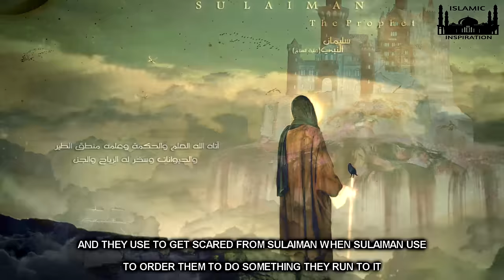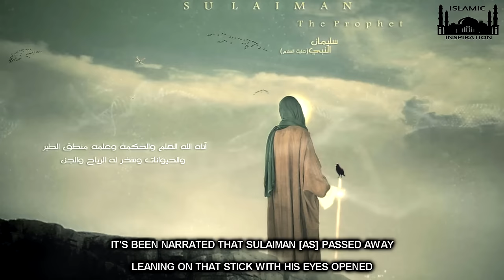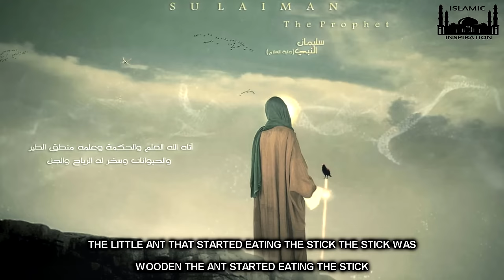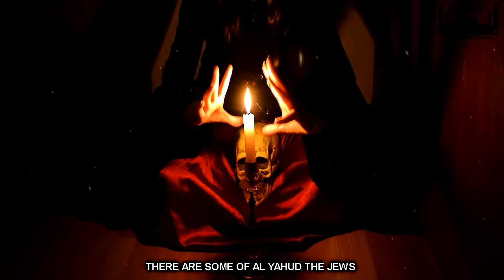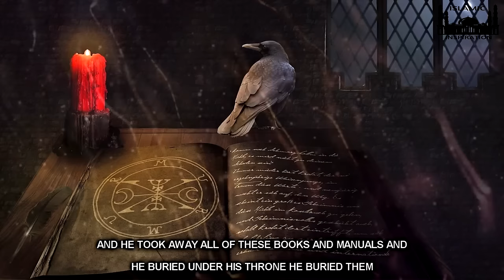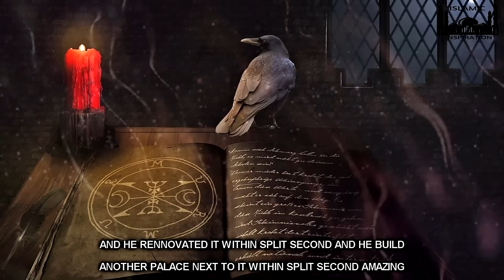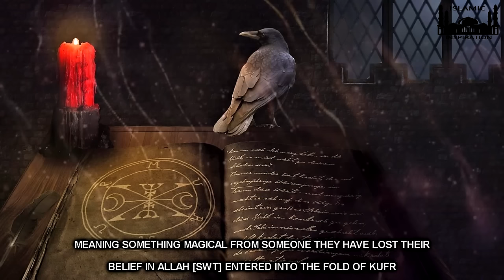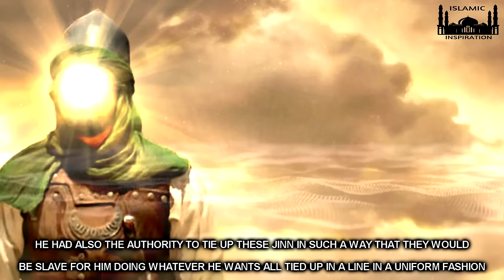[BE040] Sulaiman AS Part 2 - Harut & Marut [Origin Of Black Magic]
We Have Seen The Story Of Sulaiman Alaihisslaam. Now We Are Going To Discuss The Reality Of Black Magic Which Were Attributed To Sayyidina Sulaiman Alaihisslaam. Allah SWT Says In Surah Baqarah "And they followed [instead] what the devils had recited during the reign of Solomon. It was not Solomon who disbelieved, but the devils disbelieved, teaching people magic and that which was revealed to the two angels at Babylon, Harut and Marut. But the two angels do not teach anyone unless they say, "We are a trial, so do not disbelieve [by practicing magic]." And [yet] they learn from them that by which they cause separation between a man and his wife. But they do not harm anyone through it except by permission of Allah. And the people learn what harms them and does not benefit them. But the Children of Israel certainly knew that whoever purchased the magic would not have in the Hereafter any share. And wretched is that for which they sold themselves, if they only knew."

Speakers:- Mufti Ismail Ibn Musa Menk, Sheikh Shady Al Suleiman, Dr.Yasir Qadhi & Saeed Mohamed